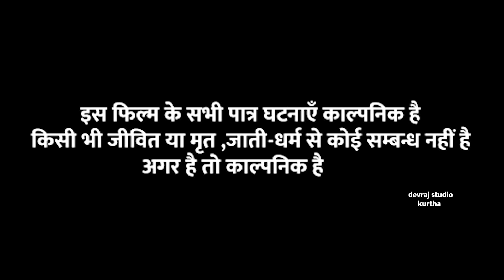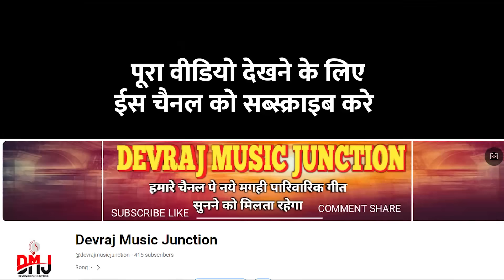बलजोरी विवाह 3 [ New Comedy ] Baljori Vivah 3 Comedy बिनेशर चाचा थाना केश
बलजोरी विवाह 3 [ New Comedy ] Baljori Vivah 3 Comedy बिनेशर चाचा थाना में केश द  @UdaydoctorBodhgaya

Trade Enq -